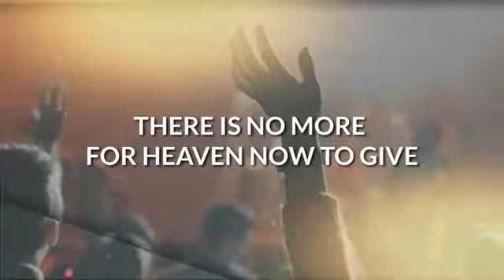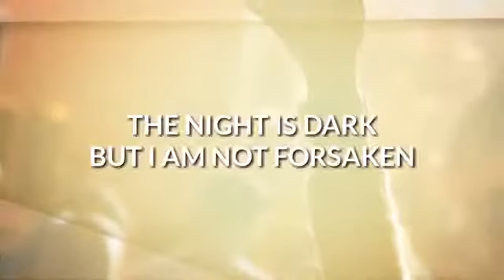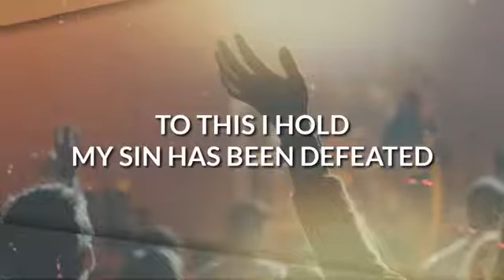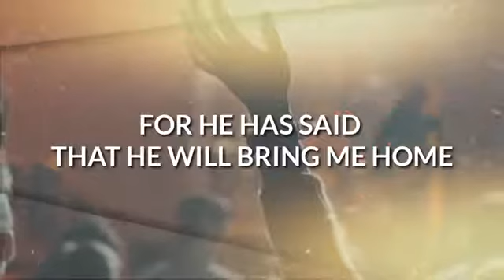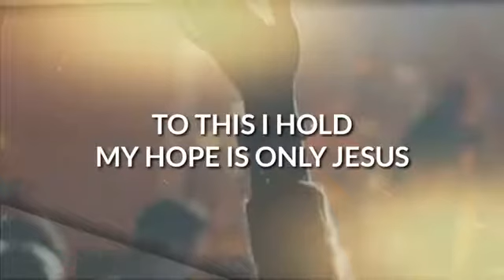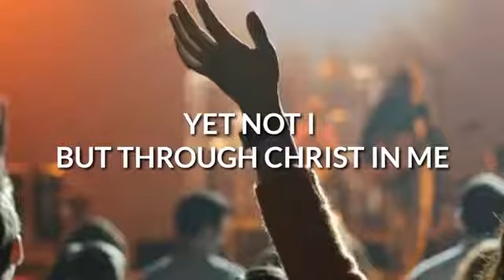Not yet I ...but through Christ in me💕